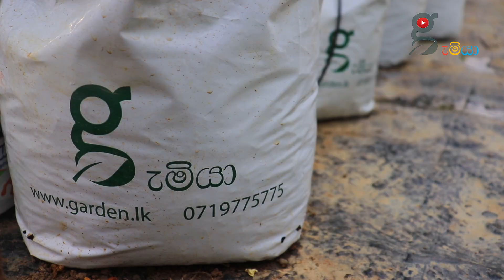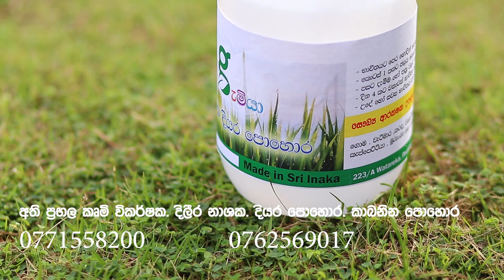successful greenhouse capsicum farmer in Sri Lanka